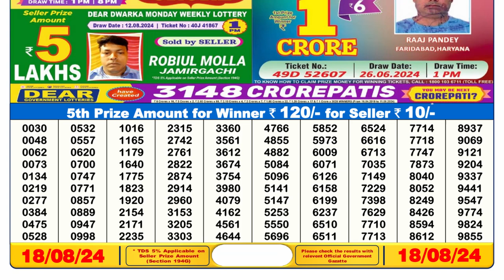🔴Dear Lottery Sambad 6pm today 18.08.24 Nagaland State Lottery Result